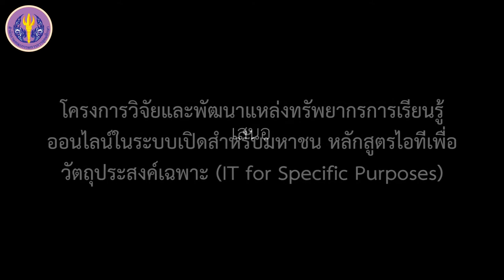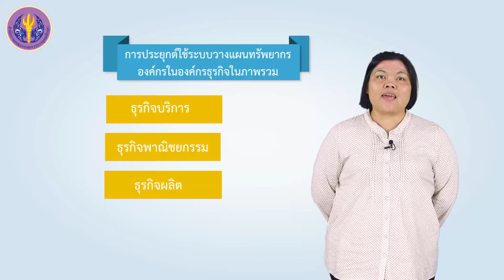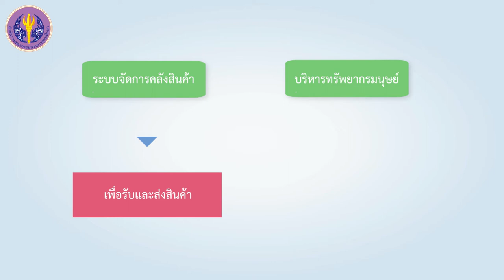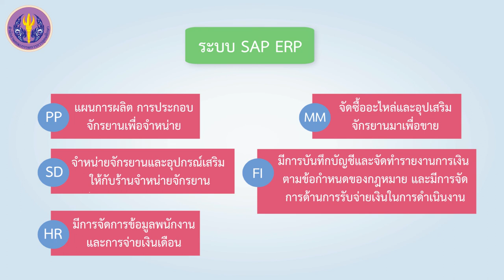การประยุกต์ใช้ระบบวางแผนทรัพยากรองค์กรในองค์กรธุรกิจในภาพรวม